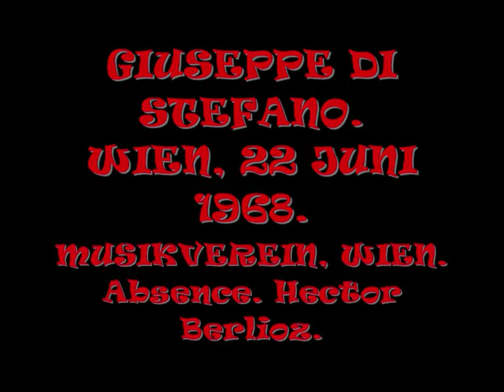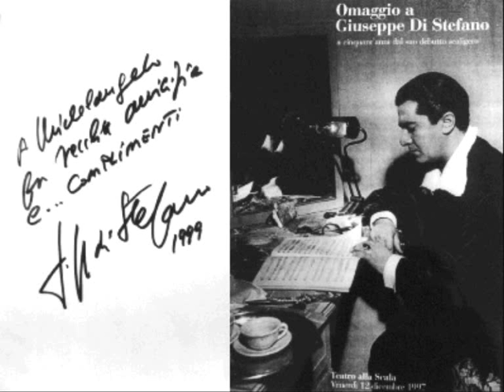Giuseppe di Stefano. Absence. Hector Berlioz. Live Wien.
Giuseppe di Stefano, tenor.
Rudolf Bibl. piano